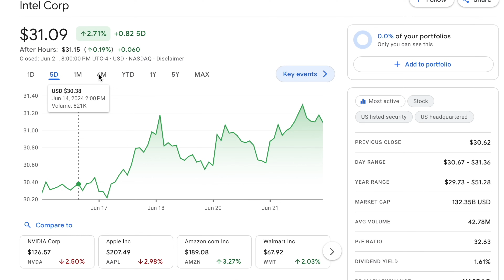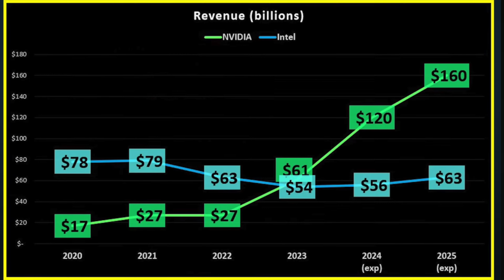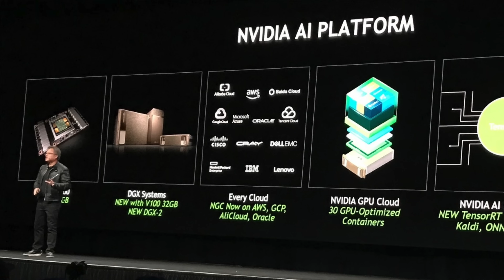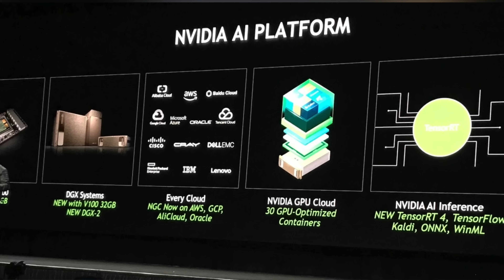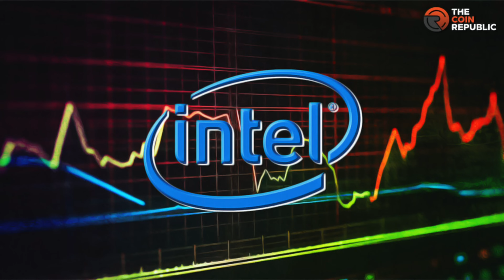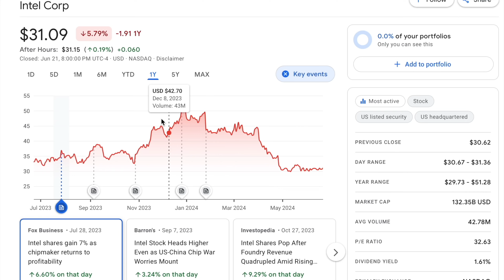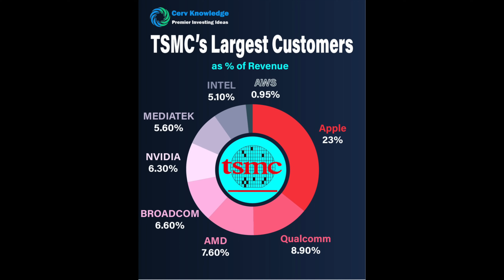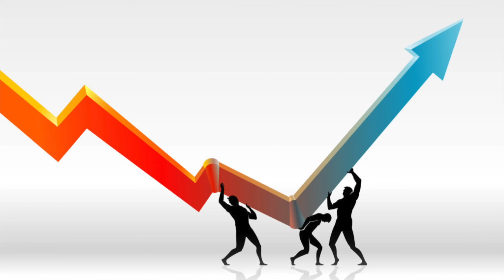INTEL RẺ BÈO, MÌNH CÓ NÊN MUA NÓ????